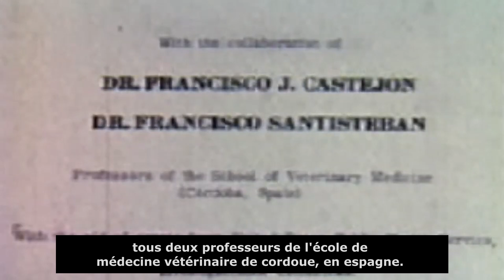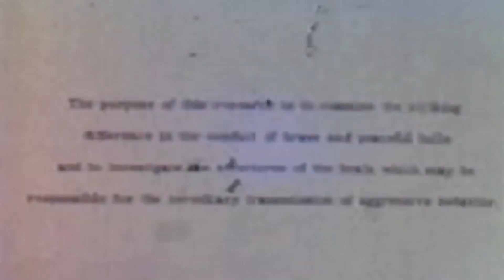Le Dr José Delgado Stoppe la Charge d'un Taureau en Contrôlant son CERVEAU à Distance - 1964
Comment arrêter un taureau « furieux » en pleine charge ? « Avec un simple bouton-poussoir ! », répond José Manuel Rodríguez Delgado. Grâce à des électrodes implantées dans certaines parties du cerveau, des ondes radio et une petite télécommande.

En 1965, cette sensationnelle expérience fera la Une du The New York Times : « la démonstration la plus spectaculaire jamais réalisée de la modification délibérée du comportement animal par le contrôle à distance de son cerveau.»

Peter J. Snyder a retrouvé la vidéo originale dans un laboratoire de l'université de Yale et il s'explique longuement sur les relations entre Delgado et la presse, ainsi que la véracité de l’expérience dite « de Cordoue » dans son remarquable livre Science and the Media, paru en 2008 chez Elsevier.
Les articles qui m'ont aidé pour la traduction :
Vous pouvez les traduire grâce à votre navigateur ou Deepl